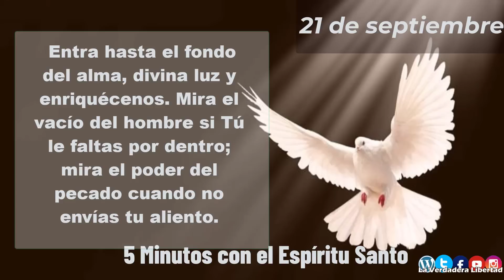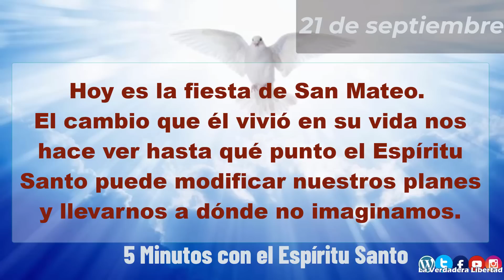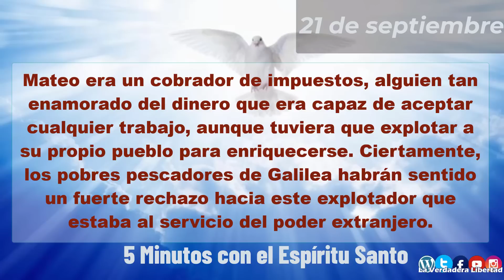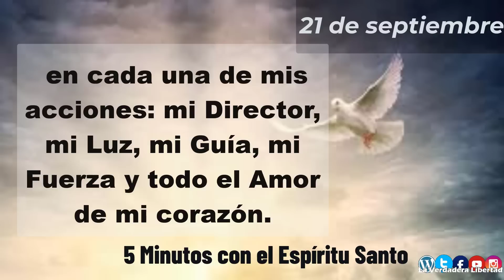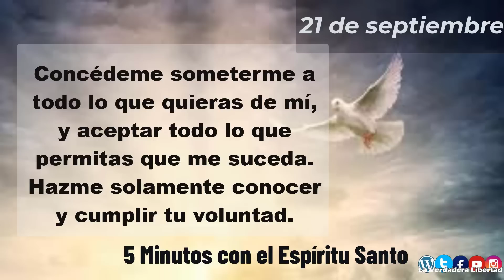5 minutos con el Espíritu Santo 21 de septiembre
21 de Septiembre
Hoy es la fiesta de San Mateo. El cambio que él vivió en su vida nos hace ver hasta qué punto el Espíritu Santo puede modificar nuestros planes y llevarnos a dónde no imaginamos.

Mateo era un cobrador de impuestos, alguien tan enamorado del dinero que era capaz de aceptar cualquier trabajo, aunque tuviera que explotar a su propio pueblo para enriquecerse. Ciertamente, los pobres pescadores de Galilea habrán sentido un fuerte rechazo hacia este explotador que estaba al servicio del poder extranjero.

Por eso, en la conversión de Mateo se manifiesta lo que puede llegar a hacer el Espíritu Santo en un corazón humano, la maravillosa liberación que puede producirse cuando alguien se deja tocar y seducir por su fuego. Porque aquel esclavo de las seguridades económicas, al escuchar el "sígueme" de Jesús, abandonó la mesa de cobrador de impuestos y lo siguió (Mateo 9,9). Mateo era uno de esos pecadores que Jesús quería convertir, y por eso se acercaba a él y lo invitaba a seguirlo.

El Evangelio de San Mateo se detiene a narrar la cercanía de Jesús con los pecadores, su compasión y su amor, porque esa actitud de Jesús fue la que él mismo reconoció en sus ojos y en su voz cuando Jesús pasó por su mesa de cobrador de impuestos, y simplemente le dijo sígueme.

Sólo el Espíritu Santo nos hace capaces de escuchar ese llamado y de seguirlo hasta el fin.